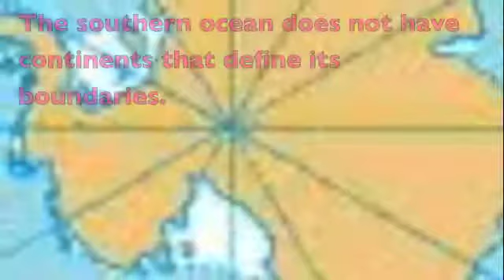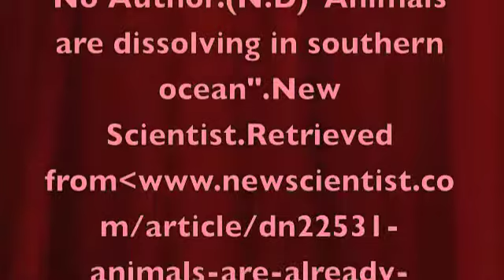emma and anna